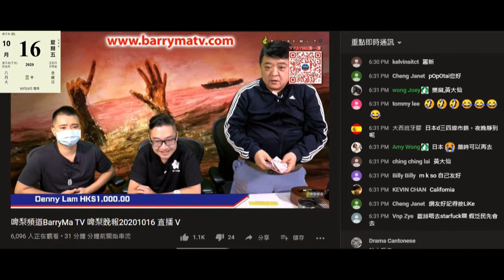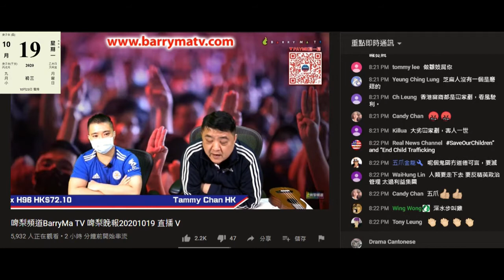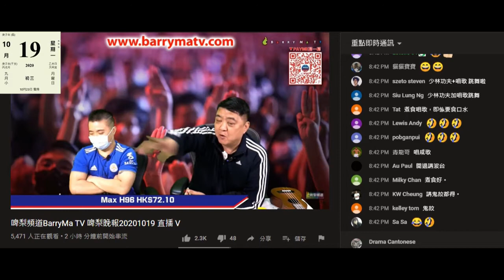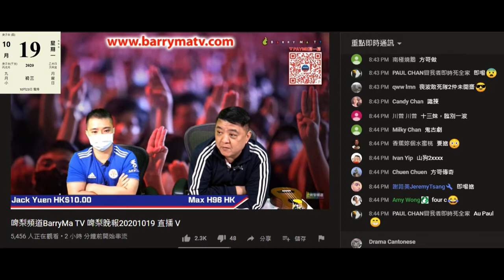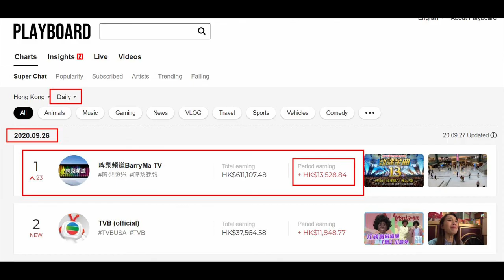20201019 啤梨晚報撚屌馬健賢鳩吹無袋定錢攞啲散銀出嚟吹自己有錢，鳩叫腦殘把握最後一集試播，仲鳩叫腦殘上鳩台課定金，又吹啲醋好好賣鳩叫腦殘快啲買，又吹搞個香港一日遊。擺明等錢駛